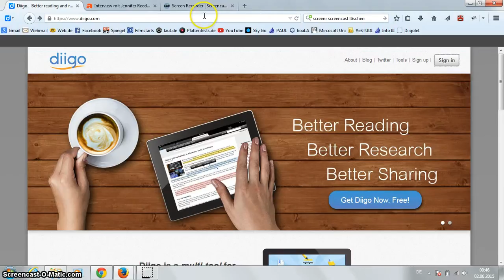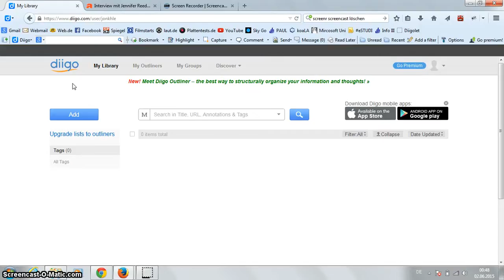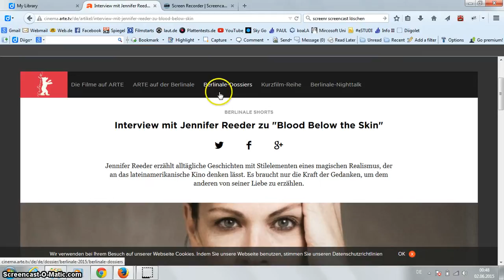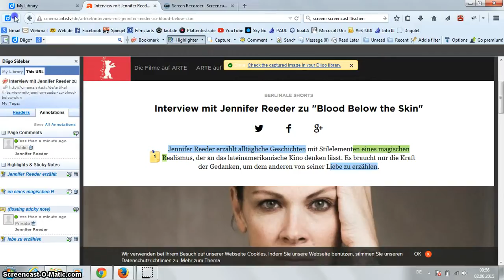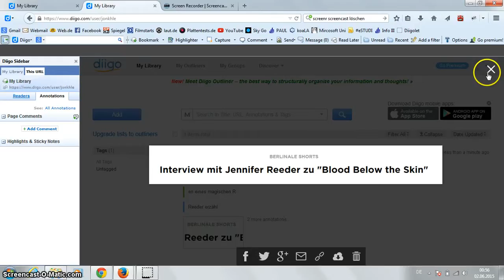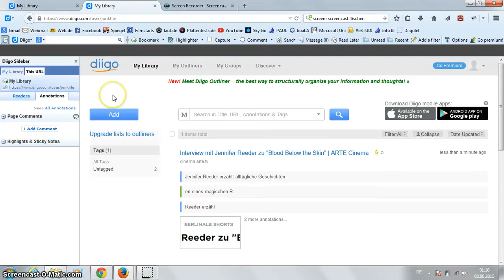Screencast über Diigo